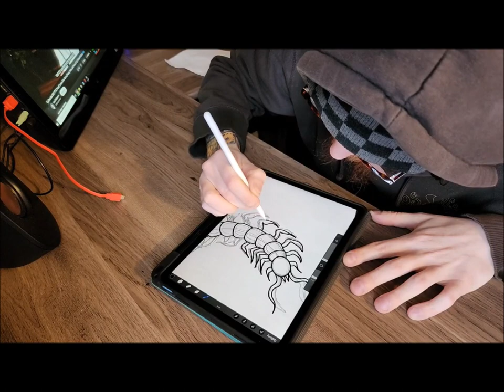Centipede Coverup Tattoo